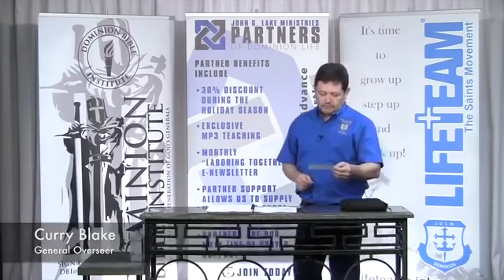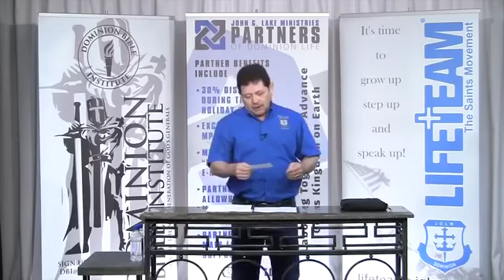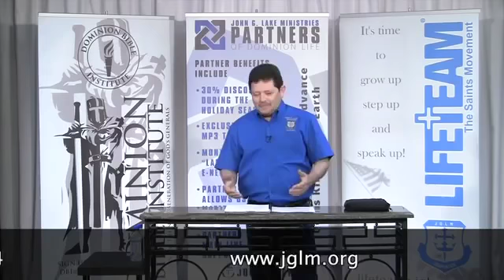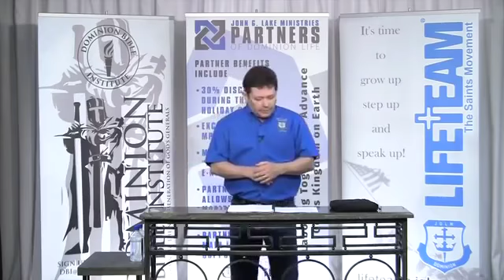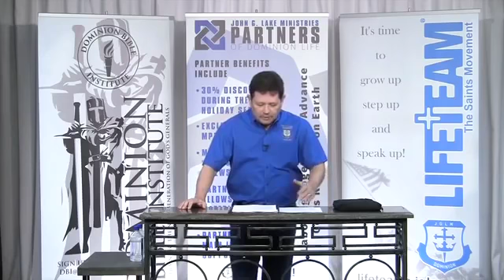Plano TX 2016 DHT Session 07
Divine Healing Technician Training in Texas, 2016

Session 07

John G. Lake Ministries - Curry Blake - Divine Healing Technician Training Videos from Plano, TX, USA 2016